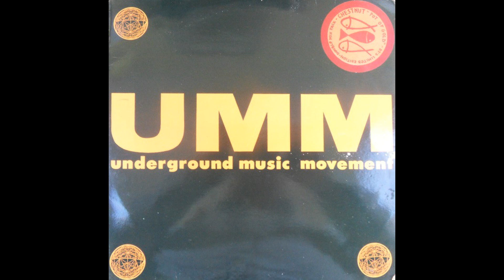chesnut pot of gold -original version-1992